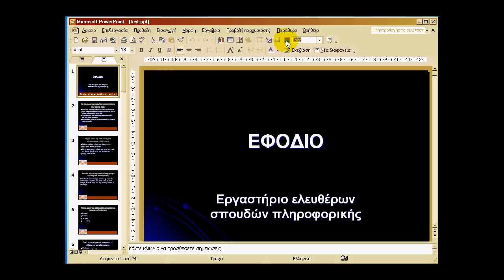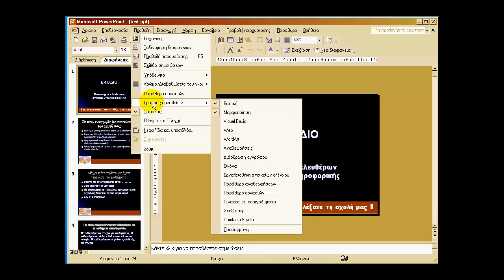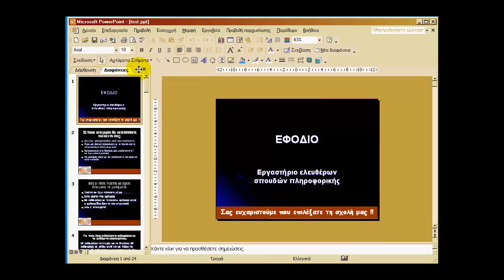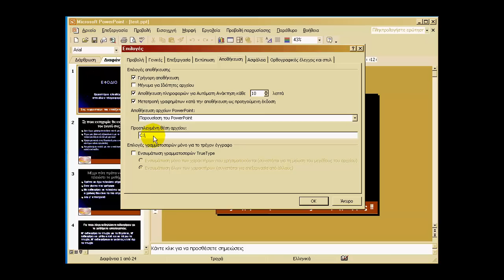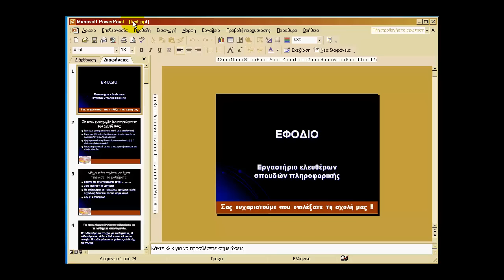Power Point TUTORIAL 3 zoom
Ρυρμίσεις εφαρμογής